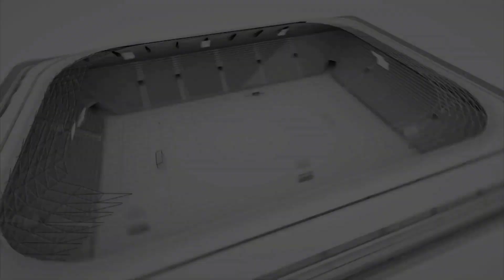أمال العلمة 3-1 مولودية سوق النعمان ، ملخص المباراة ⚽⚽⚽